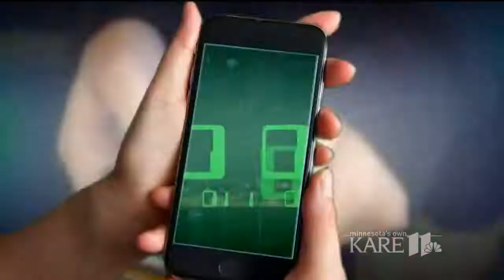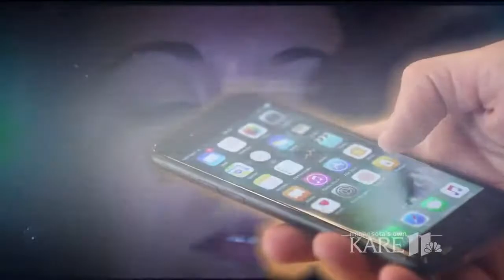Smartphones shaping a new generation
How the advent of the smartphone changed an entire generation with a swipe.